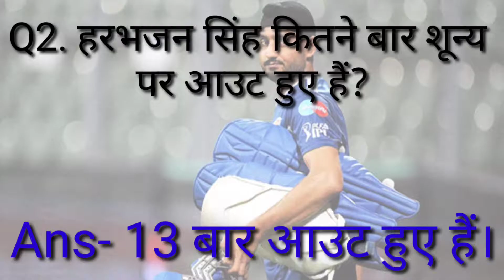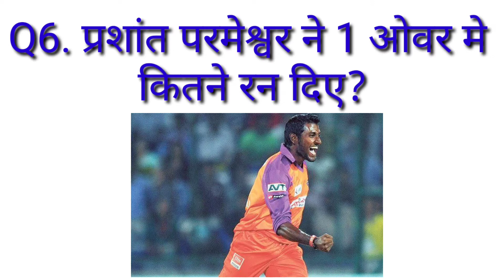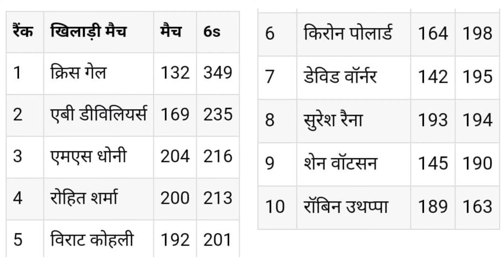top 10 ipl Q & A || IPL ke ithiyas me sabse gajab record || sbse pahla ipl ka match kb khela gya tha